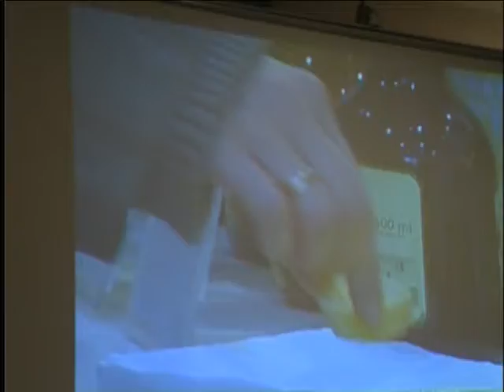Presentació de la XIII Fira de l'Oli a Donosti